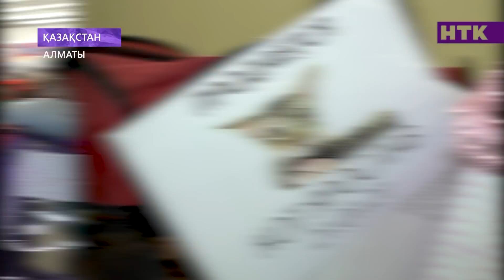Аша мен Шах-Керімге қоқан-лоққы көрсеткен кім?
OZMZғой жобасының кезекті қонақтары - Asha Matai және Шах-Керім!